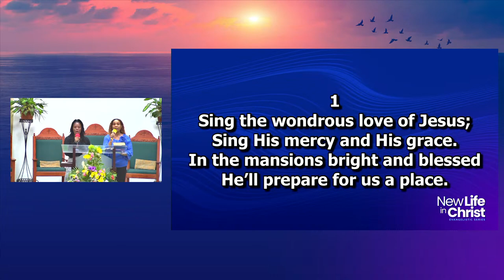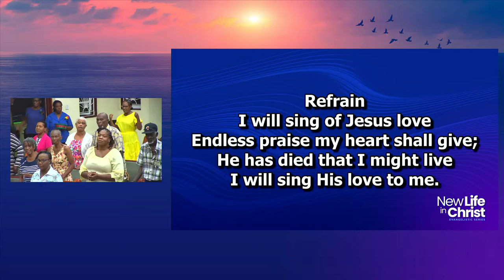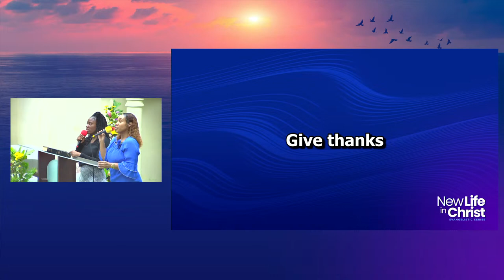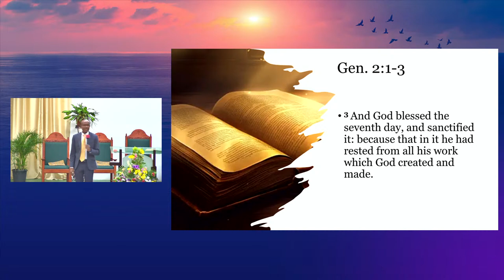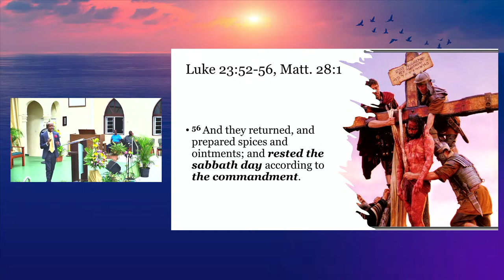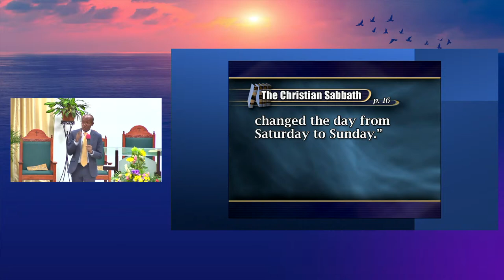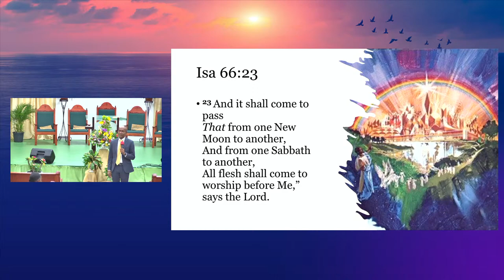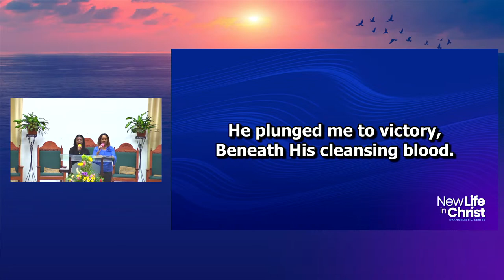9 - More Than Just Time // New Life in Christ Series // Ps. Terence Haynes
Thank you for joining us at the New Life in Christ Evangelistic Series with Pastor Terence Haynes.

If you're a first-time viewer, welcome! We're glad to have you and we'd like to learn more about you. Make sure to register with us by scanning the code with your smart device or go

Do you need prayer? Would you like to understand the Bible better? Would you like to discover more about baptism? Let’s talk! Scan the code with your smart device or go

Joining the family of God is only one click away, visit us using the

Let us know whenever you watch by leaving an encouraging comment in our YouTube chat and where you are watching from.

May God grant you a blessed and Spirit-filled experience.

This series is sponsored by the churches of the North Central District of the East Caribbean Conference of Seventh-day Adventists in the beautiful island of the Republic of Barbados, pastored by Dr. Carl Dyal.